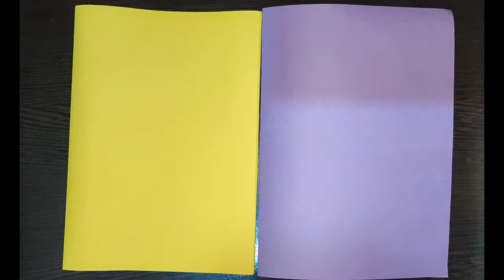3D Pop Up Birthday Card ||DIY Beautiful Greeting Card with paper flowers Balloons and Hearts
In this video learn how to make 3D pop up birthday card easily at home.

Incredible birthday greeting card ideas to surprise your loved ones.